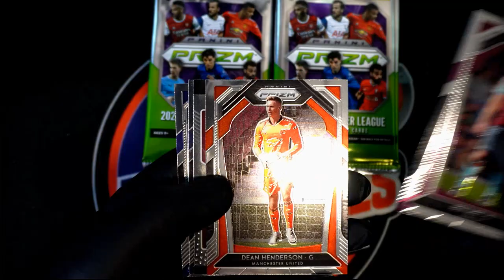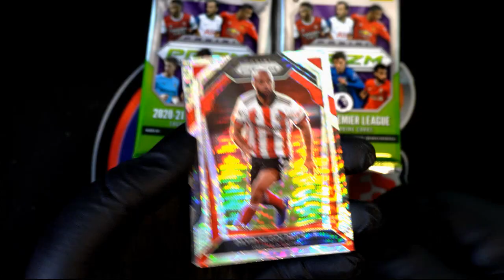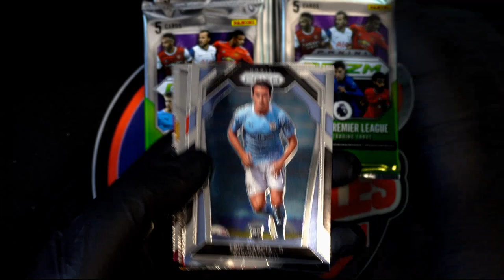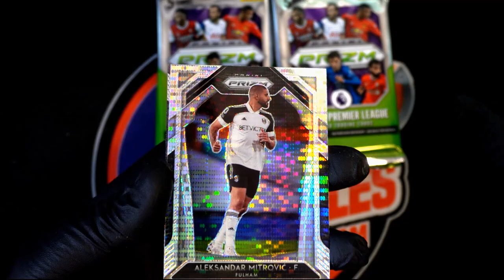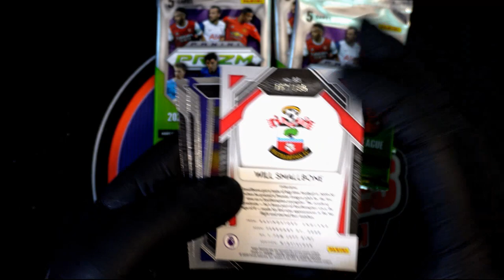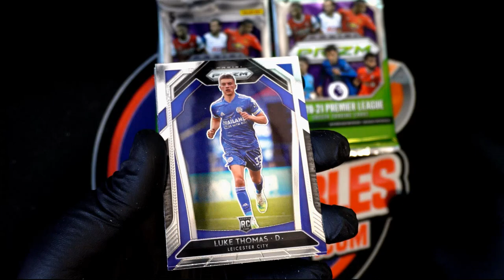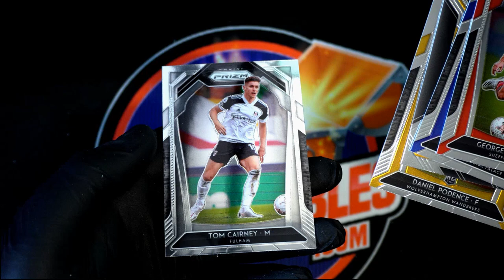202021 Panini Prizm English Premier League Soccer Breakaway FOR CODY TB